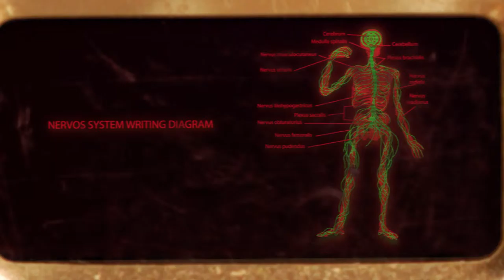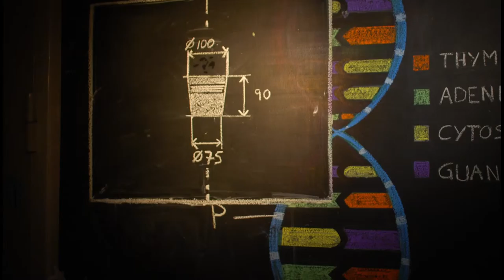Fredrik Andersson Animation och andra misstag 2016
Ett urval av korta klipp från animerade filmer som jag jobbat med.

Musiken i början av filmen
Mission Bucharest by Pharaos

1. "Sener Ur Vår Verklighet" 2015
Filmen skapades tillsammans med ett gäng äldre på träffpunkt Hörnan i Huskvarna. Filmen är baserad på de äldres livserfarenheter.

2. Arbetslinjen 2014.
Idioterna samlas på gräsmattan för att spela golf.
Fredrik Reinfeldt får ett telefonsamtal från Gudrun.
Arbetslinjen rullar vidare.

3. Fredrik Anderssons Hell Dream.  Pågående projekt.
Filmen handlar om en arbetare som hamnar i en otäck drömvärld som han inte kan ta sig ur.

4.Självporträtt 2009
Stop motion animerad experimentfilm.

5. Robot 2012

6. Watch Alice Bleed 2009.
Stop Motion animerad film. En musik och teaterföreställning som börjar med att Alice huvud huggs av och kastas till hundarna.
därefter fortsätter filmen på ett mycket osmakligt sätt.

7.Shack 2011
experimentfilm inspirerad av Jan Svankmajer.